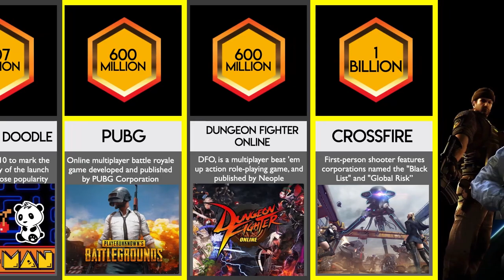Comparison Most Played Video Games (Player Count), Above 1 Billion.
Rating.Review.Reveal.

You will be surprised as few games are more superior compared to PUBG / Fortnite. Those games player reached more than 1 billion.

References
 1. Kroll, Justin (February 13, 2020). "'Crossfire' Movie Adaptation Lands at Sony (EXCLUSIVE)". Variety. Retrieved June 4, 2020.
2. "Dungeon Fighter Online gross lifetime revenue exceeds $10bn". GamesIndustry.biz. June 21, 2018. Archived from the original on June 29, 2018. Retrieved October 25, 2018.
3. "PUBG Mobile Gets 600 Million Downloads". IGN. December 3, 2019. Retrieved March 20, 2020.
4. Jump up to: a b Kawaguchi, Judit (June 10, 2010). "Pac-Man creator Toru Iwatani". The Japan Times. Archived from the original on January 19, 2018. Retrieved October 26, 2018.
5.Jump up to: a b Beaumont, Claudine (May 25, 2010). "Google Pac-Man doodle 'cost economy $120 million'". The Daily Telegraph. Retrieved March 2, 2020.
6. Fricker, Martin (May 23, 2010). "Google gives Pac-Man boost with over 1 billion playing Goggle Doodle game in three days". Daily Mirror. Archived from the original on May 2, 2019. Retrieved January 12, 2020.
7. Forde, Matthew (January 16, 2020). "Tencent's TiMi Studios discuss Call of Duty: Mobile, Pokémon partnership, and 2020 trends". Pocket Gamer. Retrieved January 26, 2020.
8. Alderman, Naomi (June 23, 2014). "Why Candy Crush Saga likes to play on your sweet tooth". The Guardian. Archived from the original on October 27, 2018. Retrieved October 26, 2018.
9. McGonigal, Jane (2016). SuperBetter: The Power of Living Gamefully. Penguin Books. ISBN 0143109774. Retrieved May 18, 2019.
10. Bailey, Dustin (November 11, 2019). "Minecraft player count reaches 480 million". PCGamesN. Retrieved January 22, 2020.
11. Marcus, Aaron (July 20, 2015). Design, User Experience, and Usability: Interactive Experience Design: 4th International Conference, DUXU 2015, Held as Part of HCI International 2015, Los Angeles, CA, USA, August 2-7, 2015, Proceedings. Springer. p. 284. ISBN 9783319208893. Archived from the original on December 2, 2018. Retrieved October 27, 2018.
12. Statt, Nick (May 6, 2020). "Fortnite is now one of the biggest games ever with 350 million players". The Verge. Archived from the original on May 6, 2020. Retrieved May 6, 2020.
13. "Success of Fantasy Westward Journey Reinforces NetEase's Position as China's Leading Game Company". PR Newswire. April 21, 2015. Archived from the original on June 27, 2018. Retrieved October 25, 2018.
14. "RuneScape Online Community". Jagex. April 10, 2020. Archived from the original on April 10, 2020. Retrieved April 10, 2020.
15. "Rules of Survival". NetEase. Archived from the original on October 30, 2018. Retrieved April 15, 2019.
16. "Dragon Nest Europe Finally Launched". PRWeb. March 5, 2013. Archived from the original on July 3, 2013. Retrieved October 26, 2018.
17. "WildWorks - News". WildWorks. October 2017. Archived from the original on July 19, 2019. Retrieved July 8, 2019.
18. "Online Multiplayer Tank Game | World of Tanks". World of Tanks. Wargaming. Retrieved April 22, 2020. More than 160,000,000 players
19. Deterding, Sebastian; Zagal, José (April 17, 2018). Role-Playing Game Studies: Transmedia Foundations. Routledge. p. 318. ISBN 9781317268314. Archived from the original on December 2, 2018. Retrieved October 26, 2018.